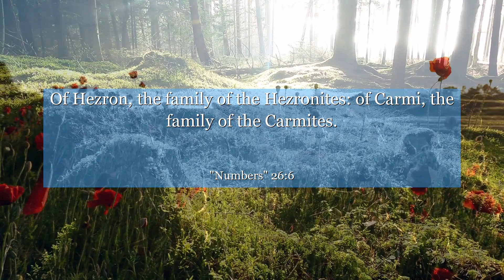Numbers 26:6 Of Hezron, the family of the Hezronites: of Carmi, the family of the Carmites.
In Numbers chapter 26, verse 6, discover a powerful lesson about embracing change and finding strength in new beginnings. This verse reflects the context of a census, reminding us that growth and renewal are essential in our journey. Learn how this ancient wisdom can inspire you to embrace transformation and embrace the limitless possibilities that lie ahead. Let this verse be a reminder that every ending is a new beginning, and with it comes the opportunity for personal growth and a fresh start.